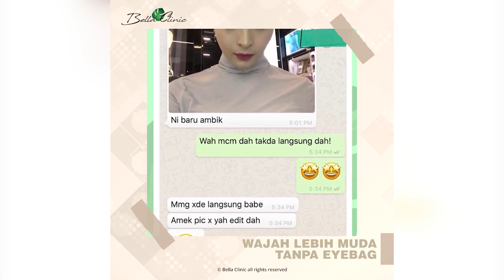No More Eyebag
Sometimes, eyebags make us appear older than our actual age. And more importantly, they negatively affect our self-confidence, our social interaction and our physical attraction.

The eyebag is commonly due to excess fat being held loosely by the ligament, resulting in a bulging appearance.

Eyebags can be improved using different techniques such as minimally invasive cheek lifting to provide support for the lower eyelid. If the fat protrusion is too excessive, fat reduction can reduce the buldging appearance.

Regardless of the cause, it is very important to at least determine whether your eyebag condition can be improved using minimally invasive treatments before deciding to go with fat reduction techniques.